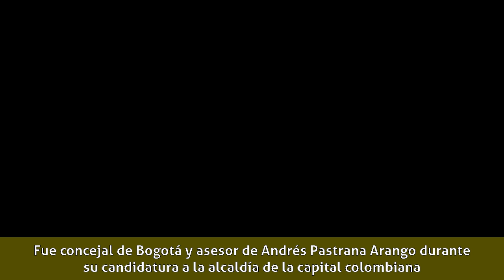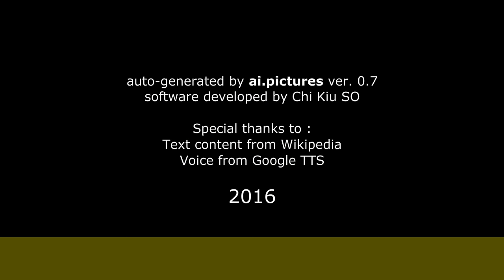Paulo Laserna Phillips - Biografía